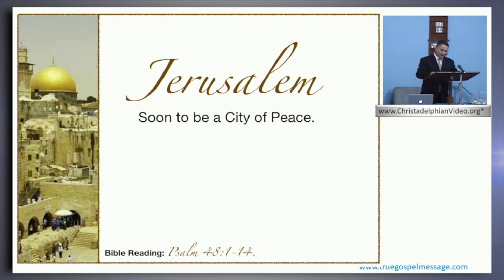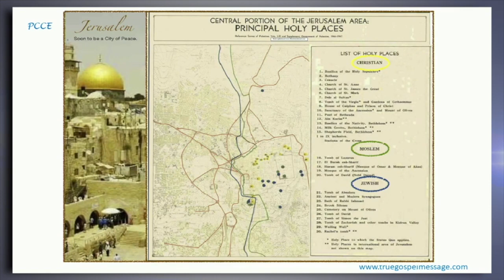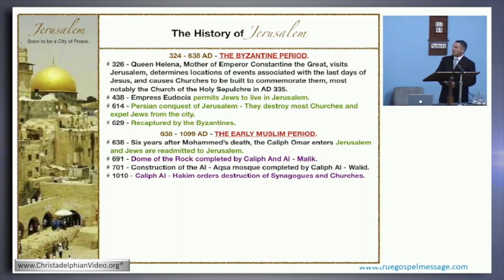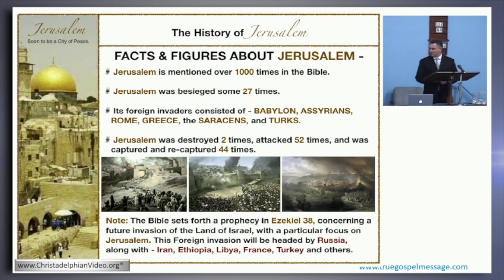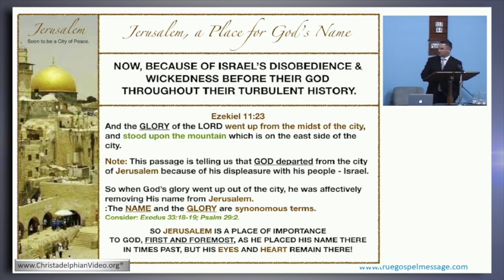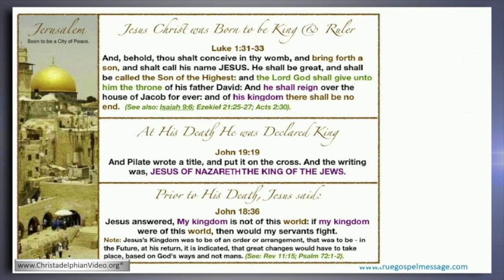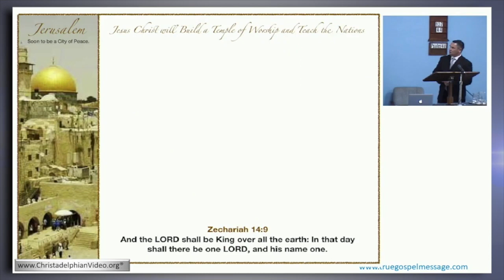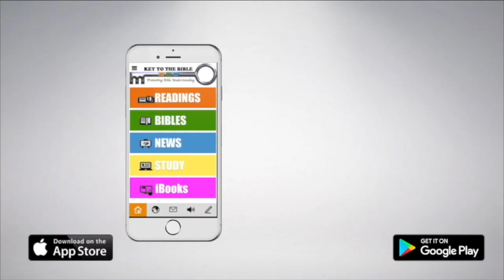Jerusalem Soon to be a City of Peace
Two things must come together to bring peace to this earth – Jerusalem the city in which God’s name will reside and Jesus the one born to be king. Hear in this talk the importance of God’s name residing in Jerusalem, what Jesus being king will mean and how peace in this world today will come.